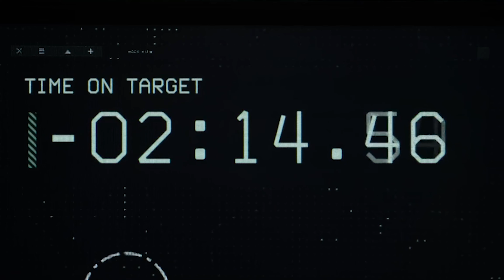Could "Star Fox" be Nintendo's Next Film Franchise?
Star Fox is a classic Nintendo franchise that could definitely bring some flair to a cinematic adaption. Could the space animals be the next big cast of characters to follow behind the Mario Bros. Movie?

Would you be excited to see a Star Fox movie?